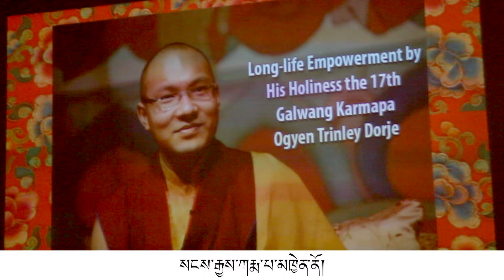karmapa Khenno by Tenzin Dolma